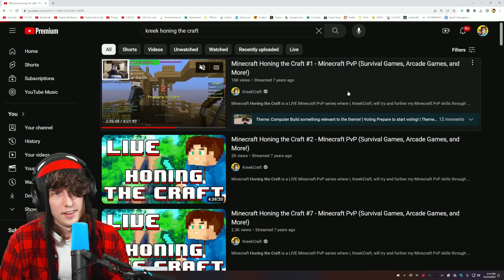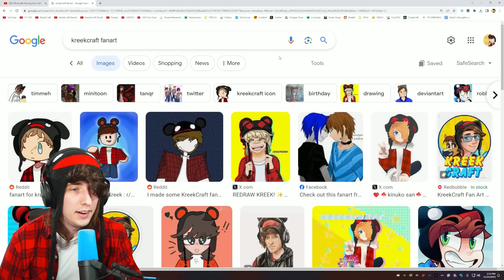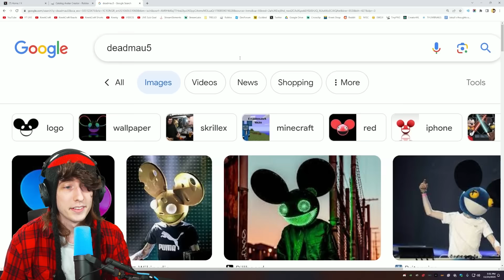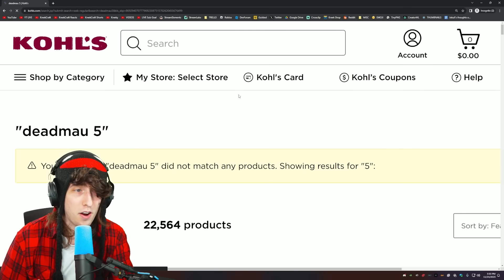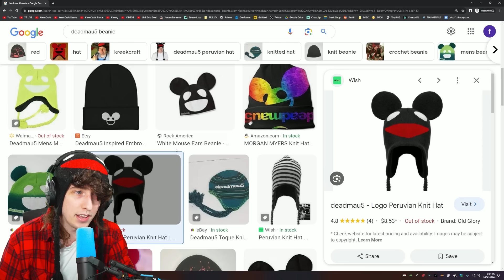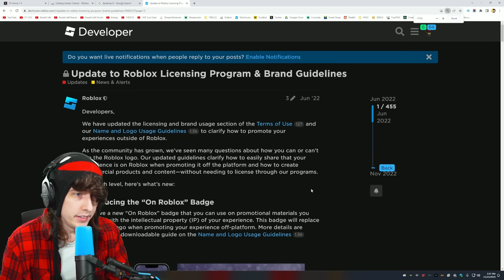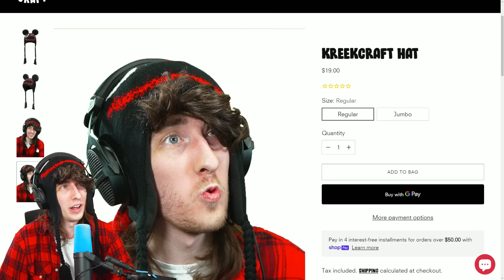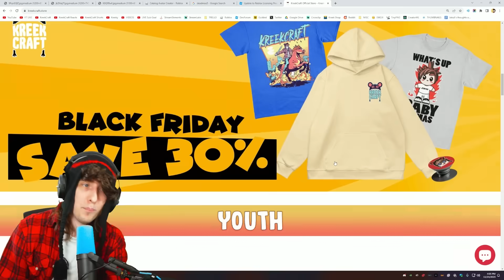The End of an Era